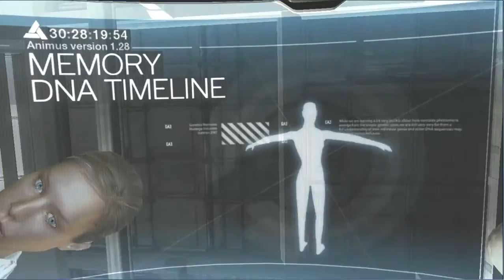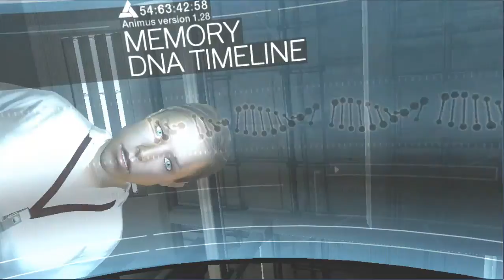Assassins Creed Walkthrough - Part 1 - PS3 Controller!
Okay guys lets start of a brand new LP!